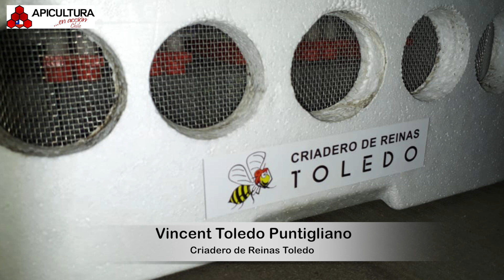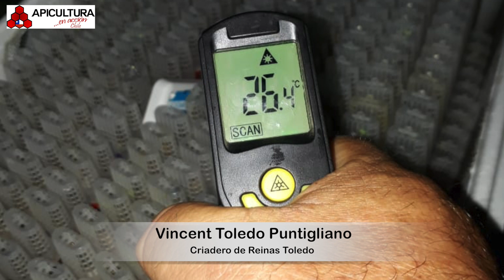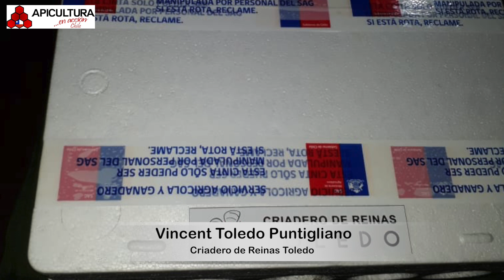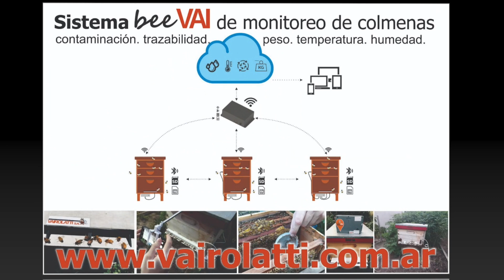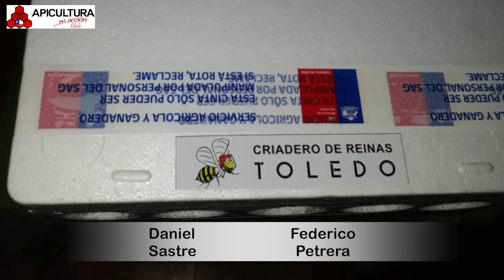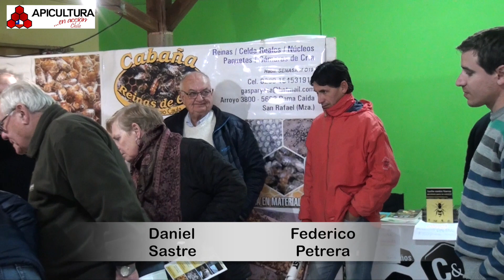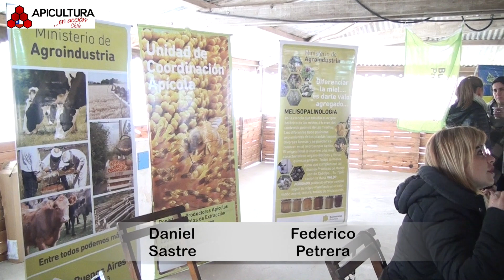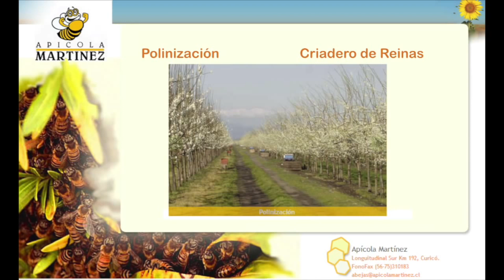Apicultura en Acción Chile 14 6 19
Apicultura en Acción Chile